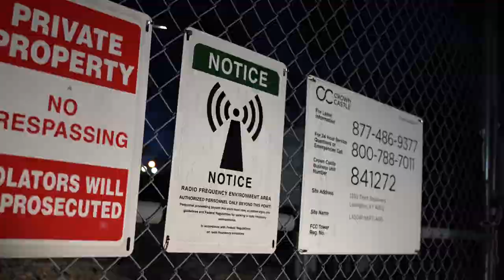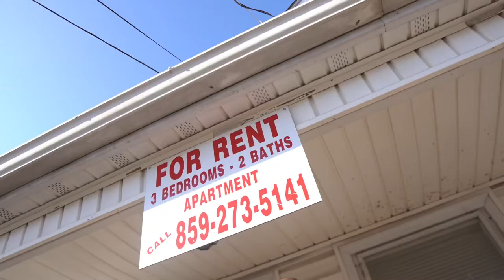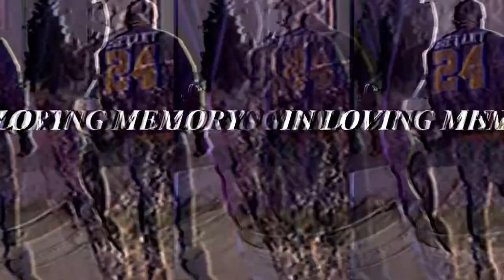Atm Grinda - No Mans Land